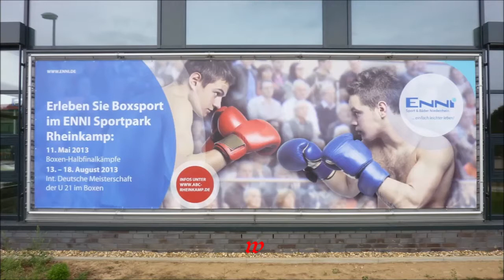ABC Rheinkamp * ID M U21 2. VF Muhammed Bangaew Boxout Hamburg vs. Meriton Rexhepi TH Eilbeck